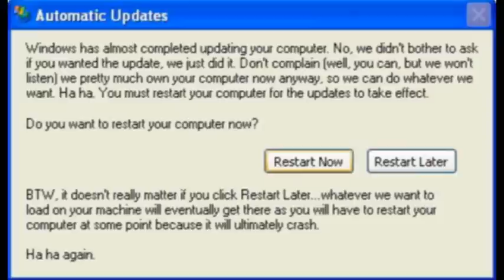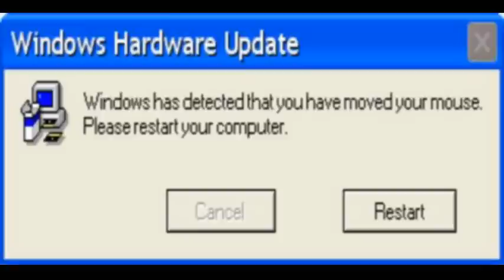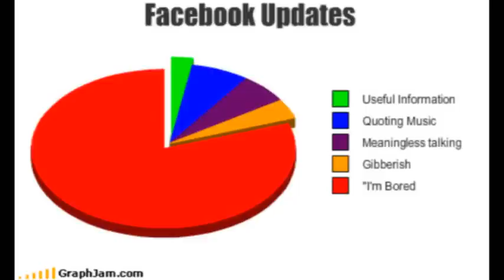Let's Update About The Winner And Other Crap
I just felt I had to put up this update seeing as you guys haven't heard from me in a while.